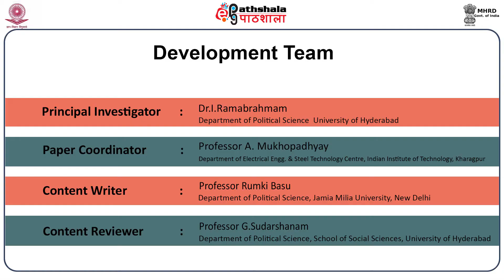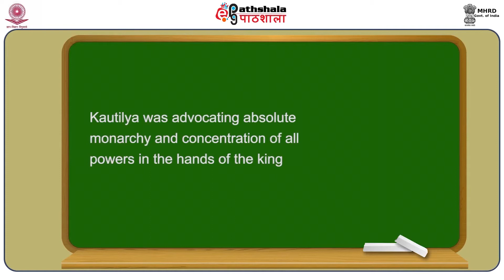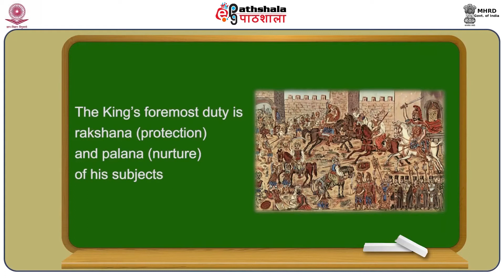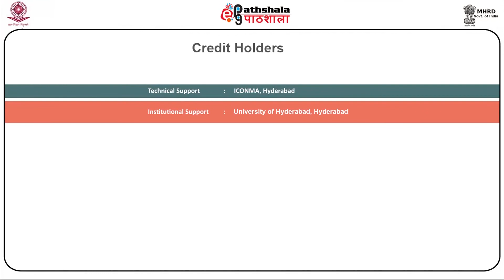Kautilya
Subject : Public Administration
Paper :  Administrative Thinkers